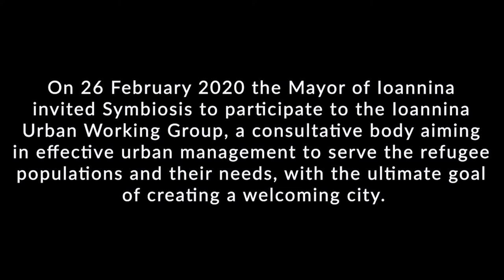Good practices in migrant and asylum seeker integration in Greece by Symbiosis.